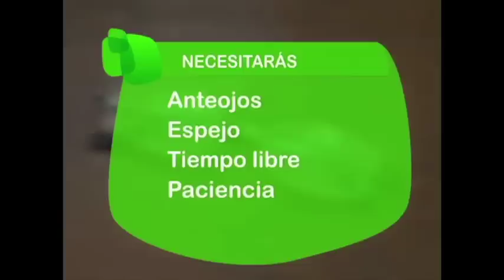Verse Bien con Anteojos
Aqui te mostramos como lucir los anteaojos adecuados para la forma de tu rostro y tu cabello en tres simples pasos para complementarse y verte bien.

Series Description: Latin Guru